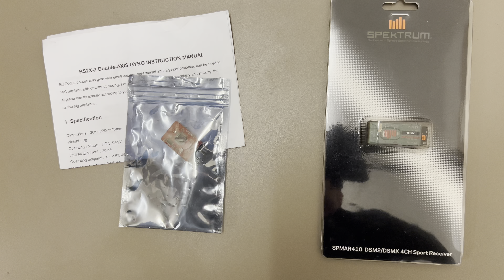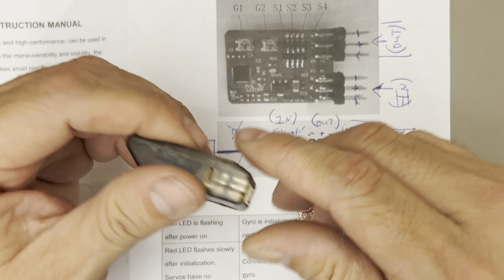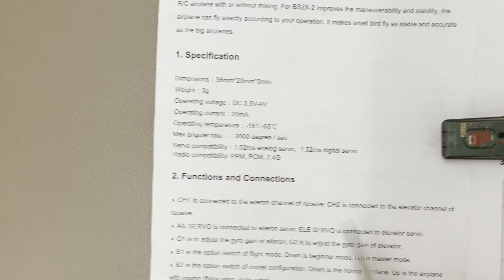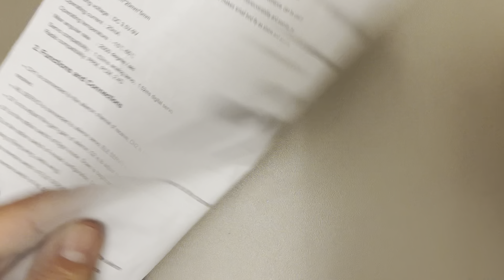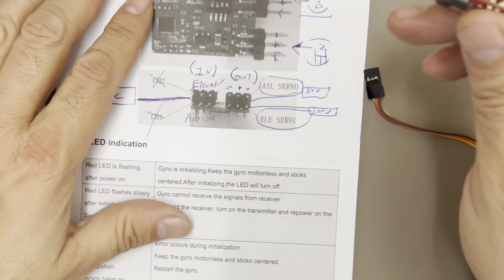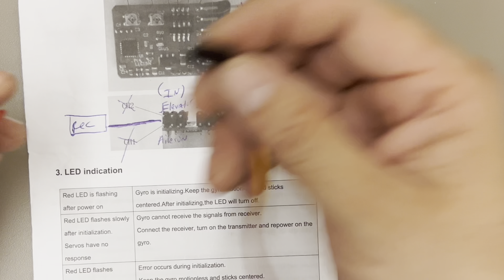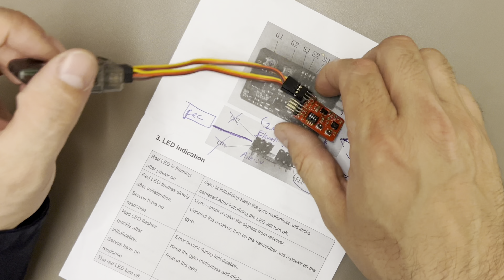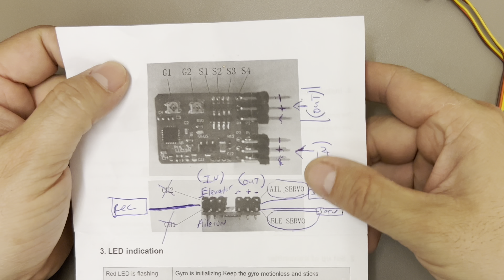Banana Hobby Gyro setup 🥙 A-4 SkyHawk Blue Angel 50mm Maiden Flight ..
Maiden is at 10:20 she flys great ! A little loud but lots of fun !